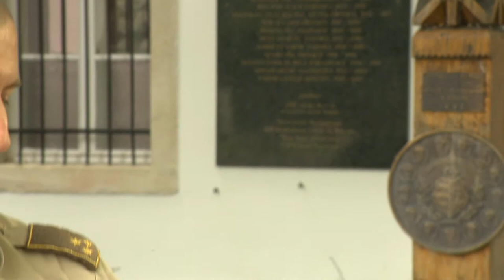Kézifegyverek a második világháborúban – Soós Péter